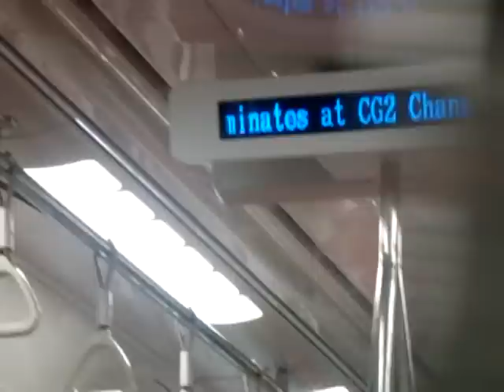SMRT C151 107-108 - Train ride from Tanah Merah to Changi Airport (Airport Bound)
SMRT C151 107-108 - Train ride from Tanah Merah to Changi Airport (Airport Bound). This train services terminates at this station Changi Airport. Video have been cut off abit and shaky.